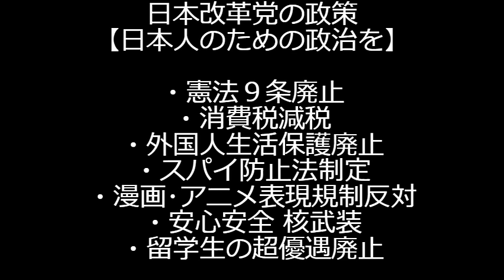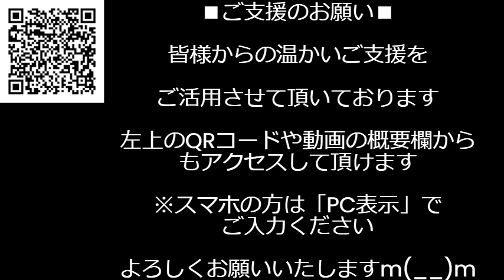我が国の治安崩壊、たった1年で性犯罪倍増、殺人や強盗など凶悪犯罪3割増、逮捕外国人過去最多、移民受け入れで性犯罪発生率世界2位になってしまったスウェーデンの二の舞に 240821